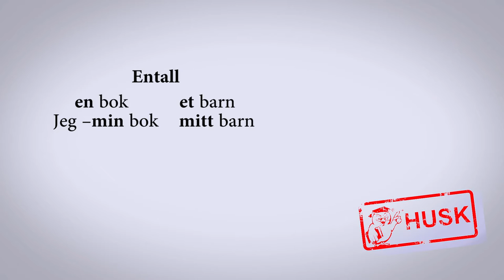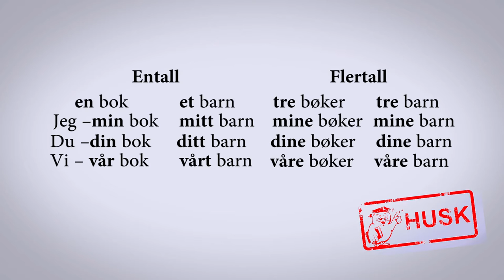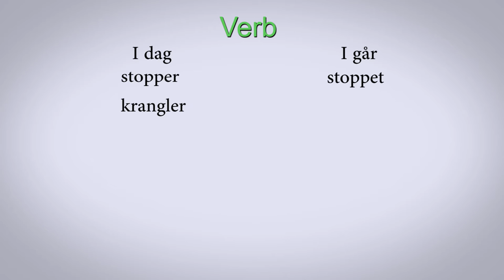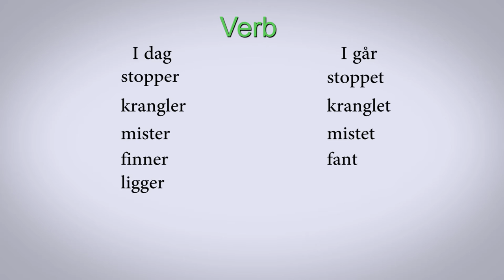Mine or yours? - Lesson 18 - 114 Lessons of Norwegian